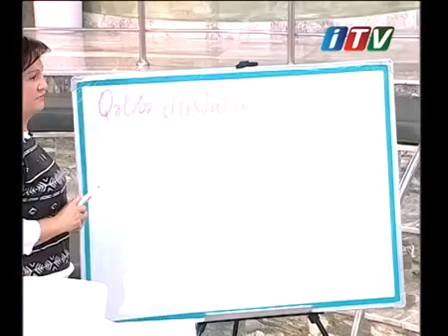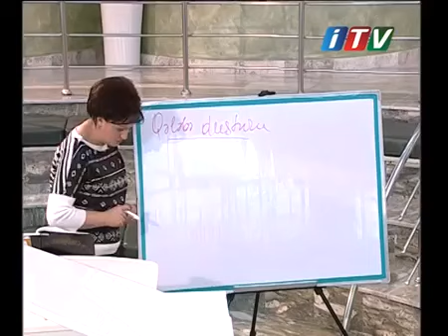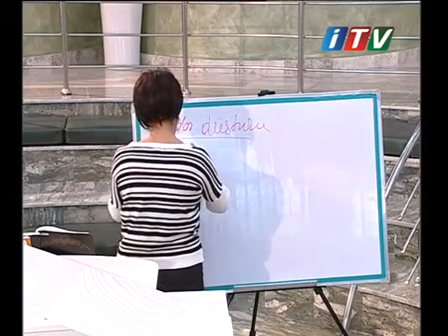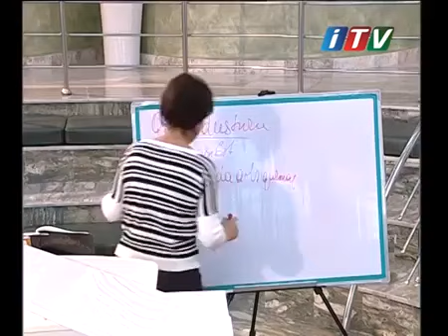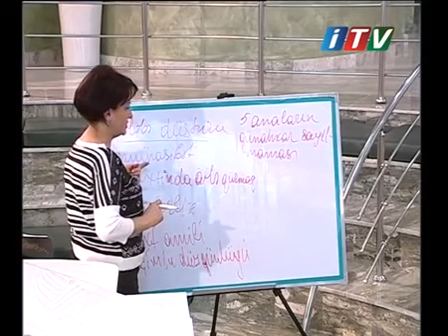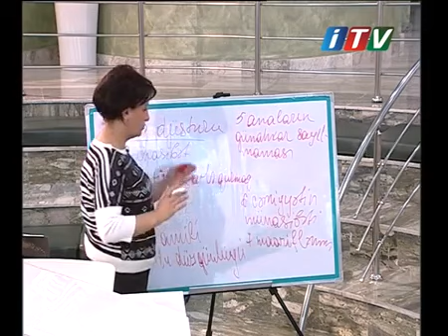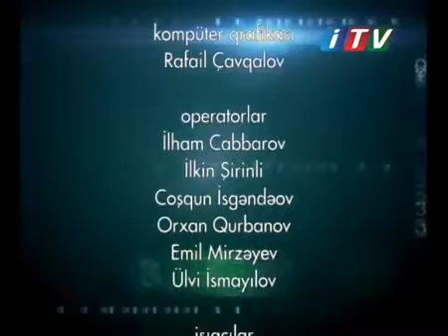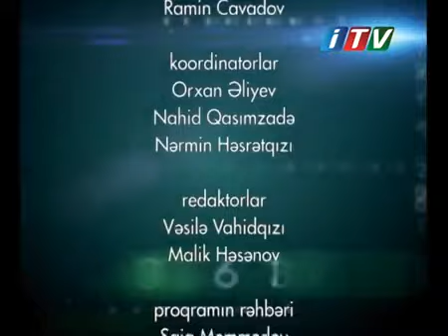Müzakirə vaxtı ITV-Daun sindromu barədə bilmədiklərimiz